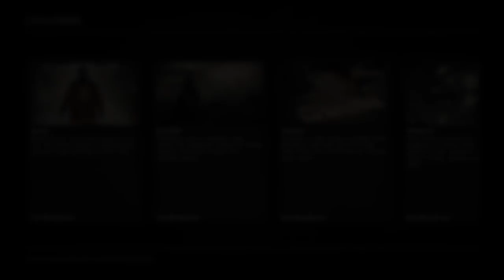Red Dead Redemption 2 Bandit 3 Challenge - Rob the Cash Register In Any 4 Shops In One Day [SPOILER]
Video shows how to complete Red Dead Redemption 2 Bandit  Challenge 3 - how to Rob the Cash Register In Any 4 Shops In One Day.